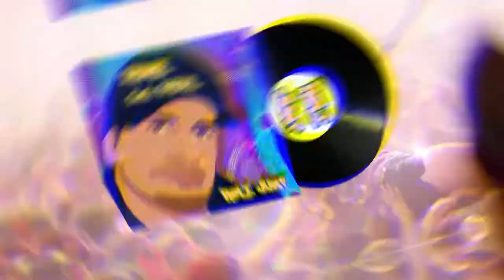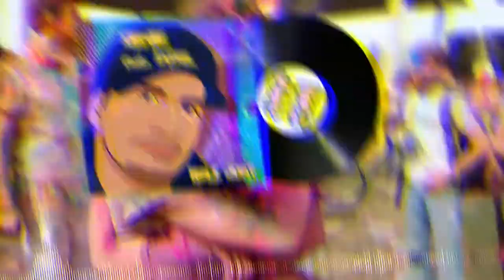HOLI JUMP - DJ INSANE feat: FAZIEL 2001